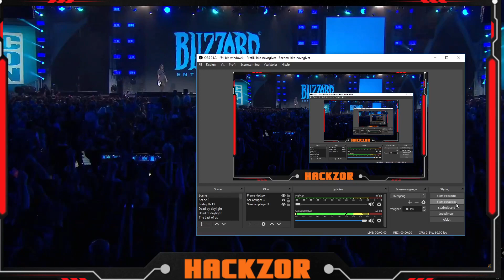BlizzCon 2019 LIVE Opening Ceremony Diablo 4 Trailer and World of Warcraft "ShadowLands"